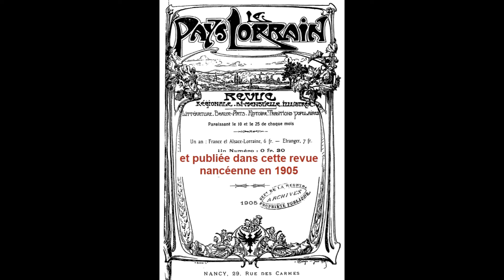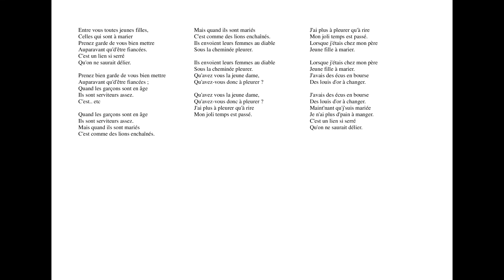la mal mariée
Le Pays lorrain, 1905, p. 14.
Charles Sadoul écrit : «La présente version nous a été donnée par Mme Specty, de Raon-l'Étape, la musique en a été notée par Louis Thirion. Dans notre poésie populaire, il est un thème fréquemment employé : c'est celui  du mariage.  La verve du peuple s'exerce facilement contre les mariages disproportionnés, ou se moque  du mari que conduit sa femme. Si elle plaint le pauvre garçon qui, sous la domination d'une mégère, est obligé de s'abaisser aux petits soins du ménage, elle s'attendrit aussi aux misères de la pauvre femme que le mari riboteur laisse pleurer à la maison devant la huche et la marmite vides. Parmi les chansons de Mal mariés, il en est une assez touchante dans sa simplicité, où une femme conseille à ses amies, restées filles, de ne point se laisser tromper comme elle, par les paroles des garçons enjôleurs, elle compare son beau temps passé où les galants n'avaient pour elle que douces promesses aux tristes moments d'aujourd'hui, où le bon ami de jadis est devenu un maître grossier et brutal. On trouve dans cette chanson un bon échantillon de la poésie du peuple, tour à tour railleur et amer. La voici telle que nous l'avons entendue souvent chanter à Raon-l'Étape, dans les rondiots d'hiver. Entonnée par une centaine de jeunes voix, rythmée du bruit des sabots frappant la terre gelée, elle avait une mélancolie douce et touchante.»

La page de tous les morceaux recueillis et publiés dans "Le Pays lorrain" :

Jouée sur une épinette “Artésienne”. Tonalité de Sol m
Instrument fabriqué par Christophe Toussaint. Joué et chanté par la m^me personne.